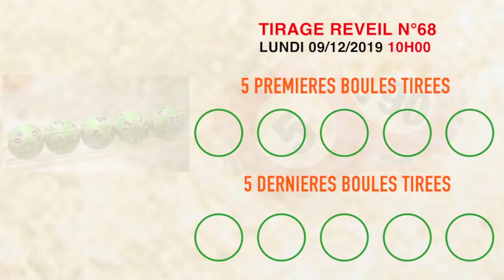La famille vous avez la vidéo du tirage Réveil de 10 h n° 68 de ce Lundi 09 / 12 / 19